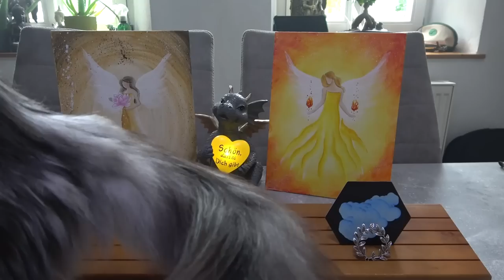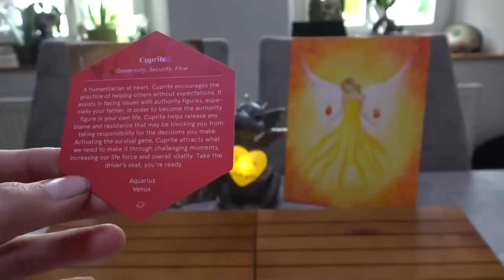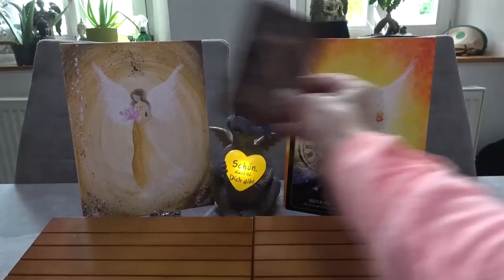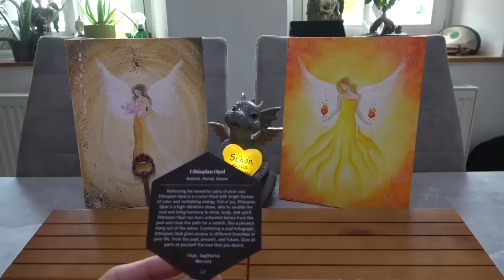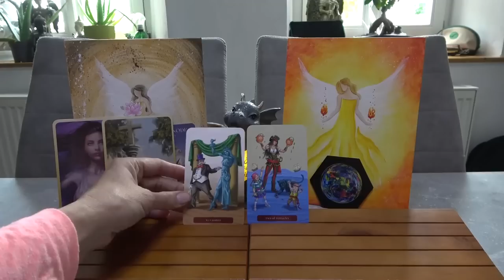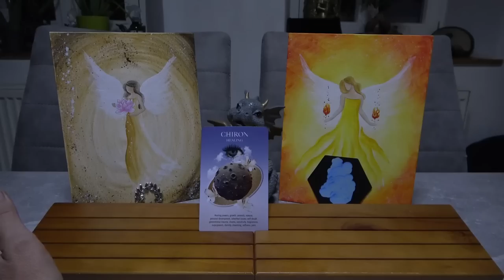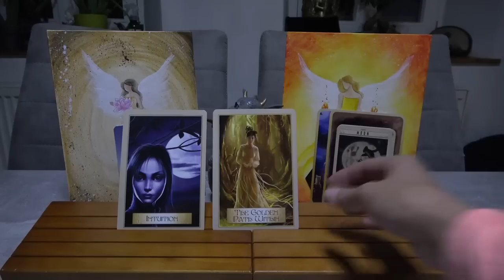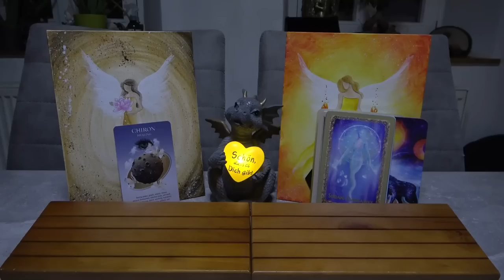Pick A Card Reading /Was das Universum hinter die Kulissen für dich am manifestieren ist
ÜBER MICH:
Ich hatte 2010 mein spirituelles Erwachen, das mich zu meiner seelischen Bestimmung führte, anderen zu dienen. Ich  bin Reiki-Meisterin und zertifizierte Heilerin/ Lehrerin, Transformation Therapeutin, Seelenlichtheilerin , Yoga Lehrerin und lese intuitiv Tarot. Alle Readings sind allgemeine kollektive Reading und sollen dir heilende Botschaften vermitteln, die dich auf deinem Heilungsweg unterstützen! Nimm die Botschaften nur an, wenn sie für dich stimmig sind. Wenn du dich durch die Botschaft verwirrt fühlst, ist sie vielleicht nicht für dich bestimmt.
Falls du Interesse an Reading oder Ausbildung hast melde dich bitte unter diese Email Adresse oder Homepage bei mir:

Wenn du mir gerne eine Anerkennung, bzw. Wertschätzung für meine kostenlose Arbeit auf YouTube  in Form von Geschenke zukommen lassen möchten, findet ihr hier meine Amazon Wunschliste.

Für eine Austausch mit Gleichgesinnte, spirituell Erwachte Seelen und Twins kannst du uns in unsere private Gruppe auf Facebook eine Einladung schicken. Bitte beachte die Fragen zu beantworten, sonst kannst du nicht beitreten:

Geschlossene Gruppe Zwillingseelen - Dualseelen und Menschen die auf dem Weg des Erwachens sind und Gleichgesinnte wie auch Unterstützung und Hilfe suchen.

Dieses Reading ist zeitlos! Wann immer du die Botschaften hörst und sie dich erreichen, sei dir bewusst, dass es deine Botschaft zu diesem Zeitpunkt ist.

Denke daran, dass dies eine ALLGEMEINE Legung und keine persönliche Legung ist und nicht auf jeden zutrifft! Bitte nimm nur Botschaften an, die auf deine Situation zutreffen.

Sei eine Lichtsäule für diese Welt

Meine Lesungen sind NICHT für Kinder! Dieses Video ist nur zur Unterhaltung gedacht!!
Die Inhalte einer Tarot Deutung sind nicht rechtsverbindlich. Alle Entscheidungen oder Handlungen, die du als Ergebnis deiner Tarot Deutung triffst, liegen in deiner alleinigen Verantwortung und wurden dir nicht aufgedrängt.

Love You Nija'Elena